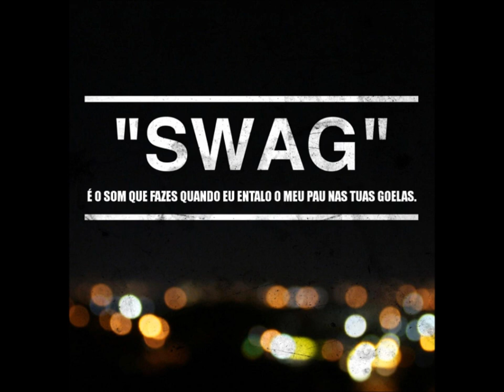Rúben Ferreira - "SWAG"